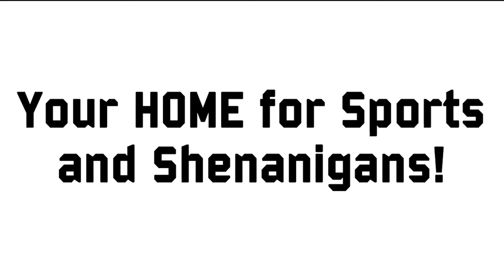ASG- 2020_Ep13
This time we touch on the Patrick Mahomes 10-year, TEN YEEEEARR, contract.